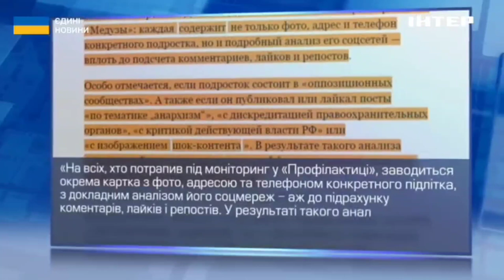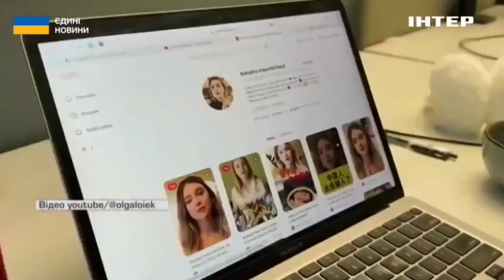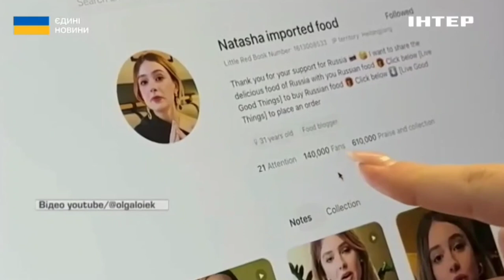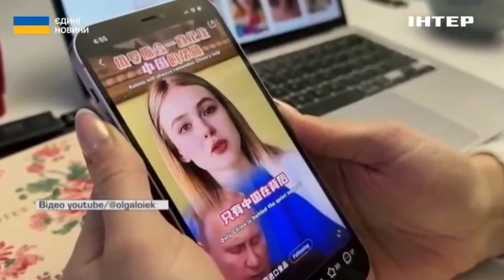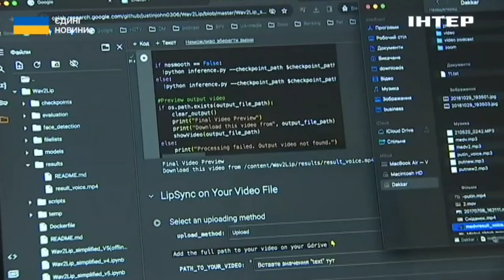ДИПФЕЙКИ ТА ШІ: як росія використовує сучасні технології у пропаганді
Стежать за кожним. У росії запровадили моніторингову систему "Профілактика", яка за допомогою штучного інтелекту збирає й аналізує інформацію про підлітків у мережі. Особлива увага - українським дітям, які перебувають на тимчасово окупованих територіях.

Як сучасні технології перетворилися на зброю в руках окупантів? які ще цифрові методи застосовує загарбник для поширення власної пропаганди? Розкаже Даніїл Снісар.